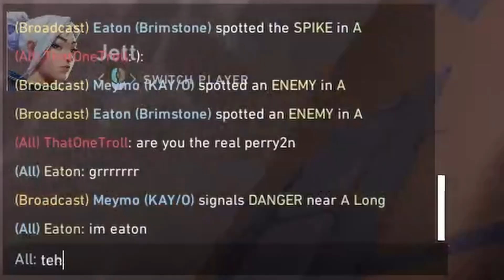what an ASCENDENT Brimstone main looks like...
WE MIGHT NOT BE FROM THE SAME SACK, BUT WE WILL ALWAYS BE IN THE SAME PACK!!
Sorry if the video looks a bit choppy. The recording software I have been using is not good. I'm switching to OBS and next videos will definitely be better than this one :D